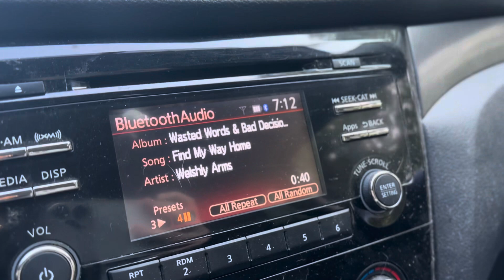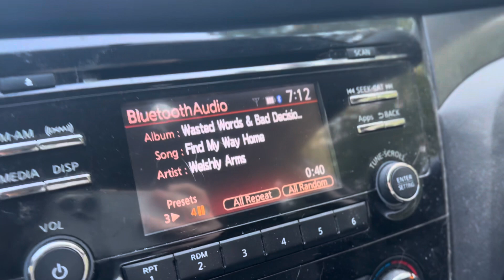Episode 1: Dewey Wills WMA